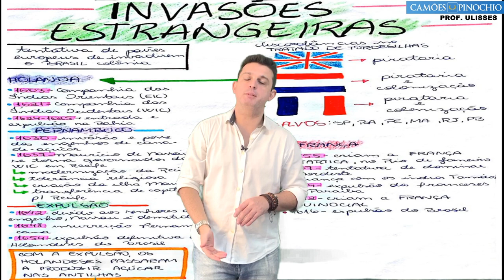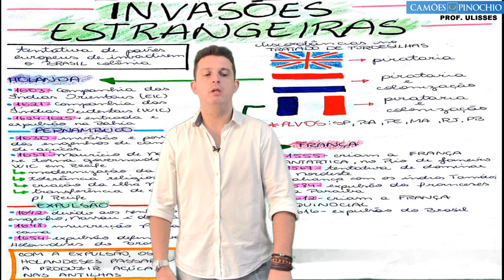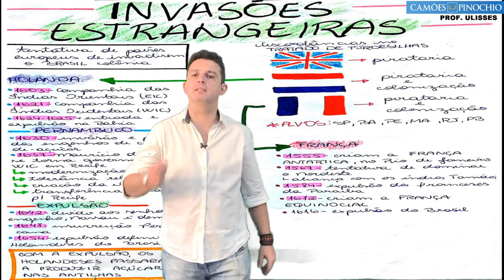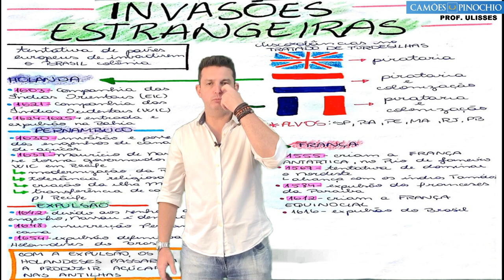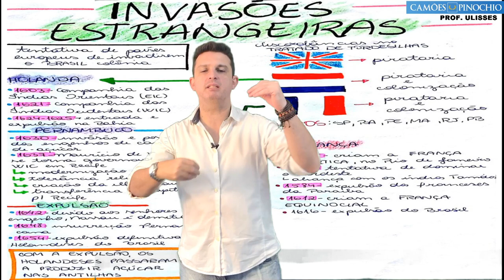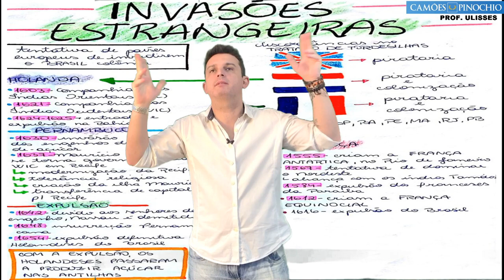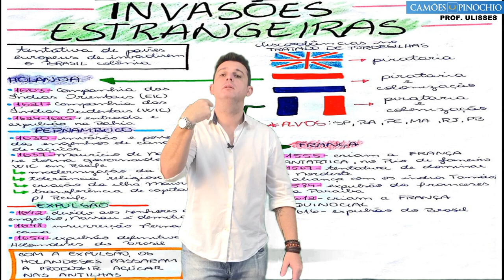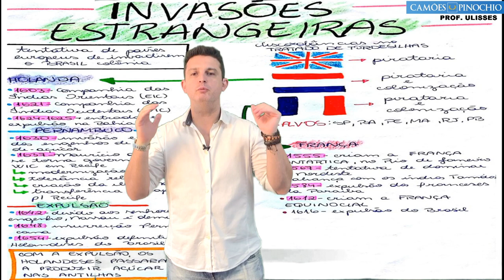Aula 01 de História - 3ª série - Professor Ulisses Martins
- MATRÍCULAS ABERTAS -

Aula 01 de História com o professor Ulisses Martins, para a 3ª série do Ensino Médio. Essa aula vai te ajudar a manter a consistência que você precisa nos seus estudos.